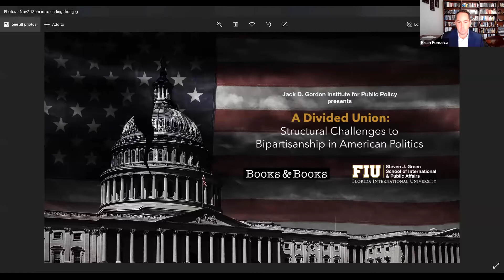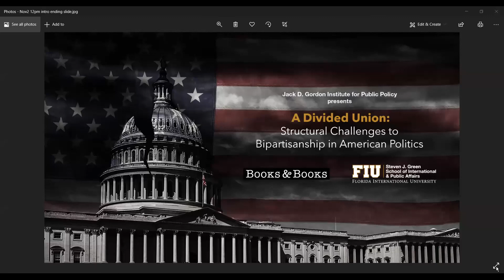A Divided Union: Structural Challenges to Bipartisanship in American Politics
A Divided Union delves deep into pressing political challenges former U.S. Representatives Patrick Murphy (D) and David Jolly (R) have identified over their multiple terms in Congress and that continue to plague the American electorate today, including key institutional barriers they faced in Washington. They introduce us to geographic challenges, demographic change, a polarized media, gerrymandering, the role of money in politics, the structure of primary elections, and other aspects of political life on Capitol Hill.

The core of the book is original analysis by experts who tackle these topics in a manner relevant to both the seasoned political science student as well as the general reader. While other textbooks may examine similar issues, few have been edited by former members of the U.S. House who have walked the halls of Congress and directly experienced political dysfunction – and are willing to address it. A Divided Union is timely for political science students as well as anyone frustrated and alarmed by political gridlock.

Presented by the Green School at Books & Books, in collaboration with Books & Books, the Department of Politics and International Relations and the Ruth K. and Shepard Broad Distinguished Lecture Series.